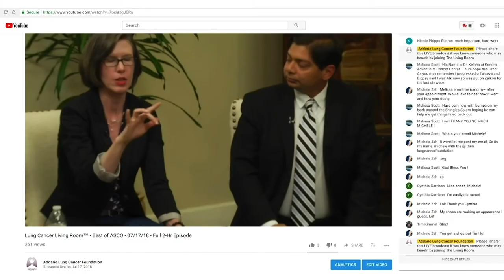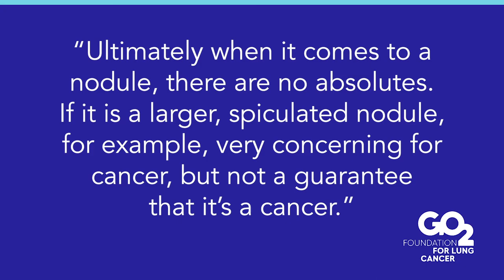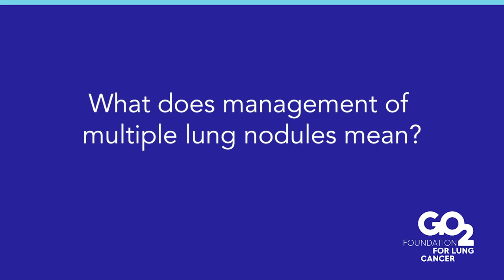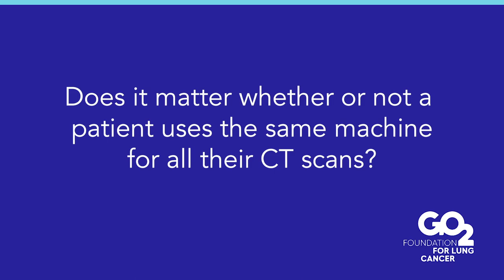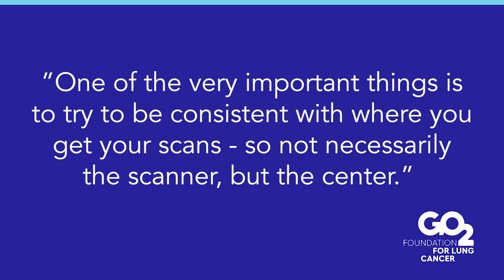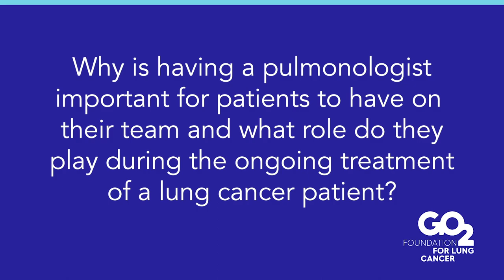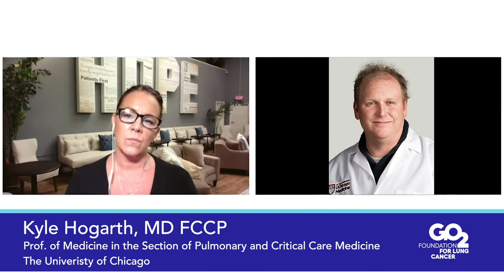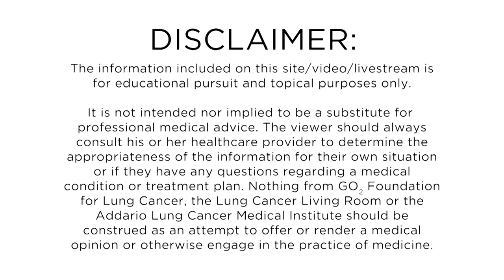Pulmonology and Managing Multiple Lung Nodules - 06/16/20 - Lung Cancer Living Room™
Join host Danielle Hicks and expert pulmonologist, Dr. Kyle Hogarth, MD FCCP, Professor of Medicine in the Section of Pulmonary and Critical Care Medicine at The University of Chicago, as they discuss the role and value of having a pulmonologist on your care team. They also have a detailed discussion surrounding lung nodules and how to better understand them.